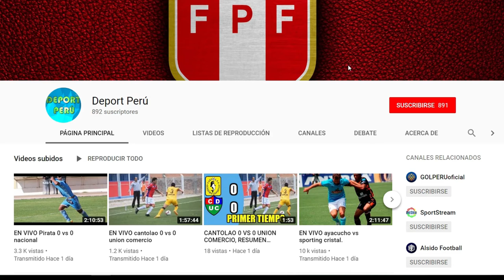🔴 Uruguay vs Peru EN VIVO , fecha hora canal y todo lo que debes saber